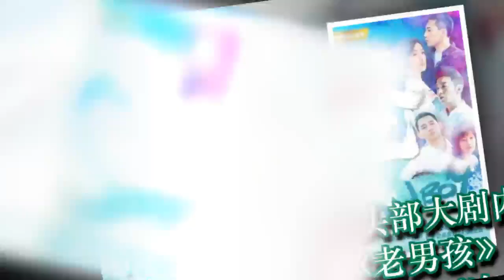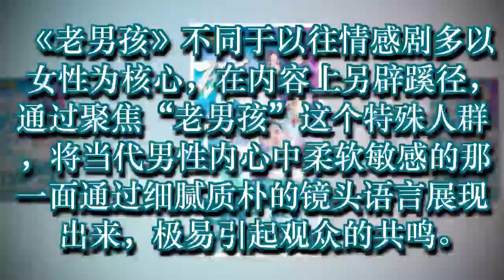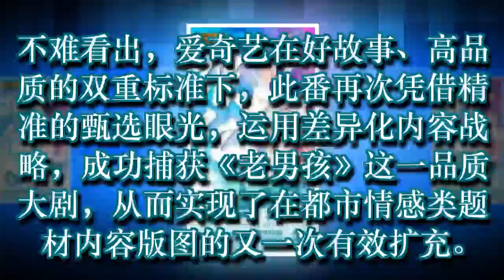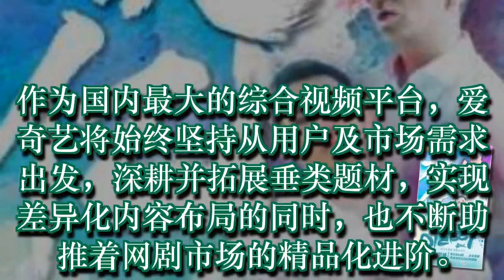爱奇艺领跑开年现实题材内容市场 《老男孩》播放量破亿